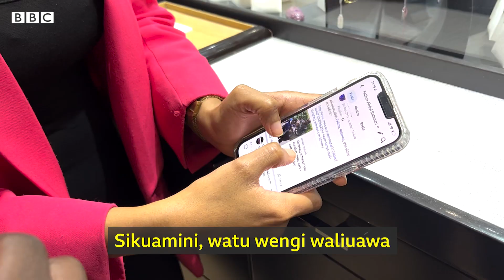‘Nilipigwa risasi mguuni katika shambulio la Westgate’ - Fatima Abdul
@fatima.abdul.rahman ni mmoja kati ya walio athirika na shambulizi la duka kubwa la Westgate jijini Nairobi lililotokea takribani miaka kumi iliyopita.

Anamsimulia Mwandishi wa BBC @roncliffeodit jinsi anavyoikumbuka siku hiyo na jinsi anavyohisi usalama wake akiwa angali bado anafanya kazi katika jego hilo la kibiashara.